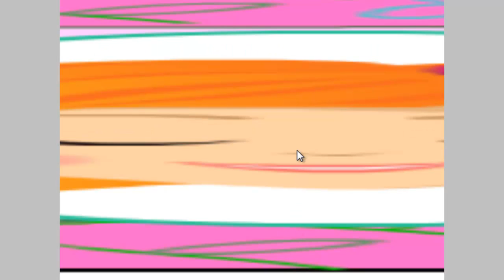Lili Bazar - Baby Bathing games [Kids Games review]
Welcome to Kids Games review channel!
I hope you'll find your favorite video game at here!